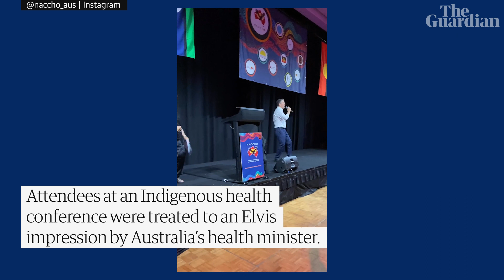Burning love: health minister Mark Butler impersonates Elvis Presley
Australia's health minister Mark Butler (apparently no relation to Elvis actor Austin Butler) sang his rendition of Burning Love at the National Aboriginal Community Controlled Health Organisation conference in Perth. Butler later humbly noted on X (formerly Twitter): 'I've got nothing on the King.' Butler spoke at the conference about the health sector's support for the referendum and the 'grief and loss' felt by Indigenous and Torres Strait Islander communities over the result.